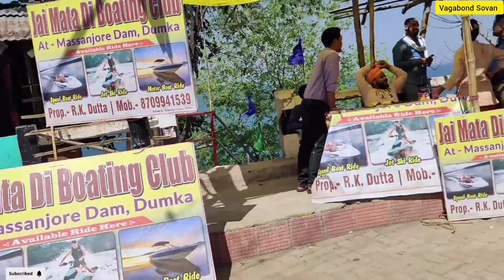ম্যাসাঞ্জোর ভ্রমণ 2024 | Masanjore Dam | Masanjor Tour Guide | Masanjore Tour Plan | Masanjore Dumka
ঝাড়খণ্ড ট্যুর | Basukinath Dham | Massanjore Dam | Jharkhand tour guide | Canada Dam Jharkhand

Basukinath Mandir का क्या संबंध Baidyanath Mandir से | Baba Basukinath Dham | Basukinath Temple 2023
👉 how to reach masanjore dam from kolkata
howrah to siuri by train

22321 hool express howrah 6:45 am siuri 11:05 am
13045 mayurakshi express 4:25 pm 8:59 pm
13179 sealdah siuri memu 5:17 pm 10:17 pm
👉 siuri to masanjore dam by car
👉 nasanjore boating charge 50 per person
👉 masanjor food hotel available
👉 masanjore dam picnic spot
👉 mayurakshi river dam
➡️  CONTACT WITH ME 👉
Massanjore Dam :-
From the counterpart rupee fund created through supplies of wheat and other materials from Canada for use in India, Canada devoted those rupees to the further development of the Mayurakshi dam project. The Massanjore dam (also called Canada Dam), across the Mayurakshi, was commissioned in 1955. It was formally inaugurated by Lester B. Pearson, Foreign Minister of Canada. Unfortunately, the Massanjore dam located near Dumka in the state of Jharkhand  was not allowed to have any flood reserve. Simultaneously with construction of dams the state government in 1956, selectively took over flood control embankments till then maintained by the landlords or local bodies. Massanjore dam is about 38 kilometres (24 mi) upstream from Siuri in West Bengal. It is 47 metres (155 ft) high from its base and is 660 metres (2,170 ft) long. The reservoir has an area of 67.4 square kilometres when full and has a storage capacity of 617,000,000 cubic metres . It had cost Rs. 16.10 crore.

Song: Cinematic Documentary Drone
➡️  YOUR QUERIES 👇
masanjore dam
masanjore dam tour
masanjore dam jharkhand
masanjor dam dumka
kolkata to masanjor tour
masanjor youth hostel
masanjore mayurakshi resort
masanjor
masanjore
ম্যাসাঞ্জোর ড্যাম
ম্যাসাঞ্জোর ভ্রমণ 2024
basukinath mandir
basukinath
basukinath temple
basukinath arati
tilpara barrage
tilpara barrage suri birbhum
tilpara mihirlal barrage
tilpara barrage picnic spot
massanjore dam
massanjore tour
massanjore dam dumka
massanjore
massanjore dam picnic spot
picnic spot near kolkata
picnic spot in jharkhand
best picnic spot in kolkata
best picnic spot in jharkhand
jharkhand tourist spot
jharkhand tour
jharkhand tourism
jharkhand tourist spot
jharkhand tour plan
deoghar tourist places
jharkhand tourist places
deoghar mandir
deoghar sightseeing